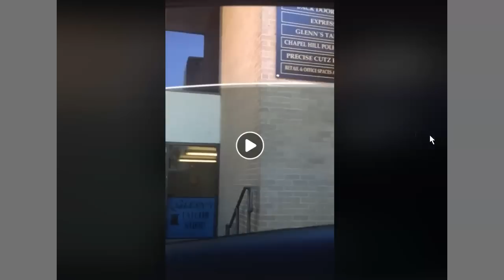Cops Stops Guy For Contempt Of Cop Because He Yell Oink Oink? Police Abuse Of Power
Because having MORE govt is always better so they can protect and serve you some justice?  More Police quota hires just making up rules as they go, inventing new crimes to harass you with. NOTE: MY TWITTER IS  @Horsyguy